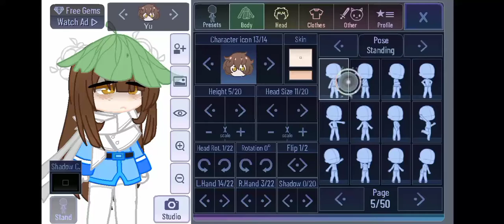Gacha Club is stroking out help 😃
I don't understand lmao